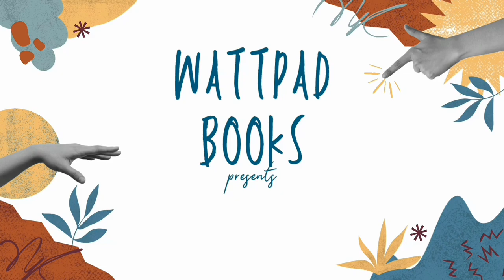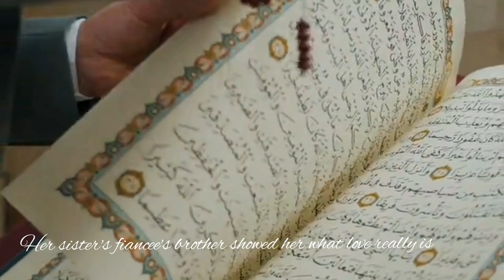Midsummer With Mr. Umbrella Unofficial Book Trailer || Wattpad Books || AuthorAladdin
The book trailer of one of my Wattpad story; Midsummer with Mr Umbrella; the link is down below